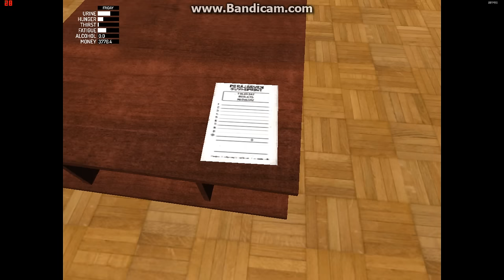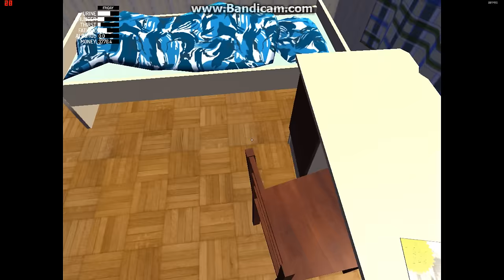My Summer Car - something new?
there is actually much more new stuff but im not showing them all now :D